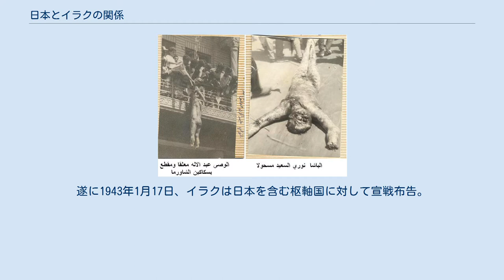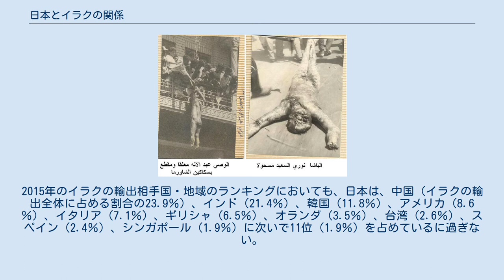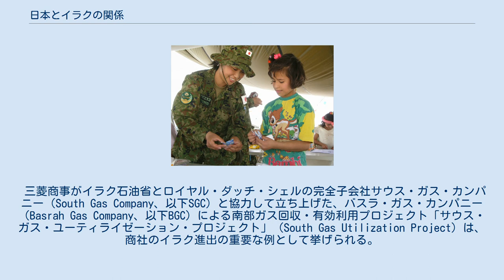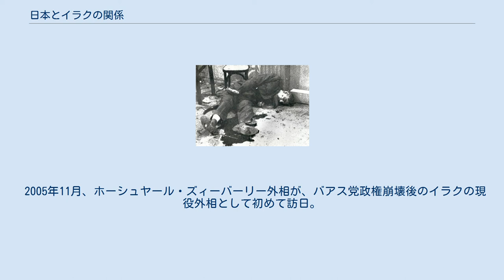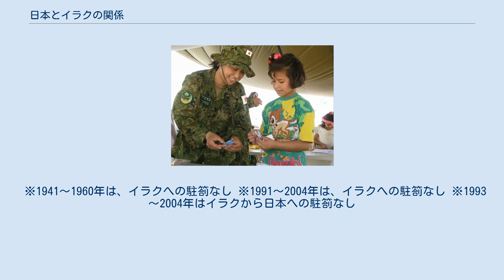日本とイラクの関係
日本・イラク関係
本項では、日本とイラクとの関係（アラビア語: العلاقات العراقية اليابانية‎、英語: Iraq–Japan relations）について述べる。
 1932年10月3日、イギリス委任統治領メソポタミアが、ハーシム家のファイサル1世を国王とする立憲君主国イラク王国として独立した。
1939年、日本とイラクとの間で国交が樹立され、同年11月、在イラク日本公使館がイラクの首都バグダードに開館された。
しかし、既にさかのぼる9月1日に第二次世界大戦が勃発しており、日本とイラクの関係が今後どうなるかは全く予断を許さない状況であった。
 第二次世界大戦の影響で、当時のイラクの政局は極めて不安定であった。
親英反枢軸国派のヌーリー・アッ＝サイード首相や反英親枢軸国派のラシード・アリー・アル＝ガイラーニー首相などが短期間の政権交代を繰り返すなど、イラクの国論は真っ二つに割れていた。
かように不安定なイラクの政局を収束させたのは、大国イギリスによるイラクへの武力介入であった。
1941年5月、イギリス軍がイラクを占領し、親枢軸国派のアル＝ガイラーニー首相を追放した。
イギリス軍が首相の追放だけでは飽き足らず継続してイラクを占領したことにより、イラクが連合国の側に立って、枢軸国の一角を占めていた日本と袂を分かつことは時間の問題となった。
遂に1943年1月17日、イラクは日本を含む枢軸国に対して宣戦布告。
その後、日本とイラクは国交を回復することがないまま、1945年8月14日に日本がポツダム宣言を受諾して降伏した。
 1952年4月28日、サンフランシスコ講和条約が発効したことにより、日本は国際社会の一員として復帰した。
1955年8月18日、イラク王国がサンフランシスコ講和条約を批准、これにより日本とイラクとの間で約12年半ぶりに国交が回復した。
同年12月、在日イラク公使館が東京で開設された。
また、第二次大戦のため閉鎖されていた在イラク日本公使館も再開された。
しかし、両国の国交回復から3年と経たない1958年7月14日、イラクで王制打倒のクーデターが起こり革命が成就、イラク共和国が誕生した。
 クーデターでイラクの王族を皆殺しにした約4年半後、今度は自身がクーデターに遭って処刑されたアブドルカリーム・カーシム首相（1963年） 1958年の革命によりイラクは一転して東側陣営になったものの、日本との友好関係は継承された。
1960年1月、在イラク日本公使館が大使館に格上げ。
同年、在日イラク公使館も大使館に格上げされた。
1963年2月8日、王政打倒のクーデターの立役者で約4年半ほど権力の座にあったアブドルカリーム・カーシム首相がクーデターに遭って失脚、翌日に処刑される。
以後、1968年7月17日にバアス党による無血クーデターが起こってバアス党による一党独裁体制が確立するまで、バアス党とアラブ民族運動の二派を中心とした権力闘争が続くが、いかな凄惨な権力闘争であろうとも、それがイラク国内にとどまる限りは日本との関係を阻害する要因とはならなかった。
この間、1964年9月7日には日本とイラクとの間で貿易協定が発効し、1968年5月7日には司法共助取極が発効している。
 1968年7月にイラクでバアス党による一党独裁体制が確立したが、この頃から日本とイラクの関係は際立った強化を見せ始めた。
1970年代には両国の間で3つの協定が結ばれ、1974年11月11日に技術協力協定が発効、1979年3月7日に文化協定と航空協定が発効した。
民主主義体制の日本と一党独裁体制のイラクとでは価値観が相容れないようにも見えるが、1973年と79年の石油危機により産油国イラクとの関係強化が急務となっていた日本と、1968年に世界第二の経済大国に躍り出たばかりの新興国日本（その後、2009年まで約40年に渡って2位を維持）との経済協力や技術協力を必要としていたイラクとの間で、利害が一致したのである。
 1979年にイラクの隣国イランで革命が起こって王制が倒れ、イスラム共和国が成立すると、同年11月に首都テヘランのアメリカ大使館に暴徒が乱入してアメリカ人を人質に取る事件が起こるなど、ホメイニー師率いるイランはアメリカとの敵対姿勢を露わにした。
1980年4月、アメリカはイランに国交断絶を通告し、経済制裁を発動した。
また、少なからぬシーア派住民を抱える湾岸諸国にとっても、イランの革命の輸出による王制転覆は考え得る最...